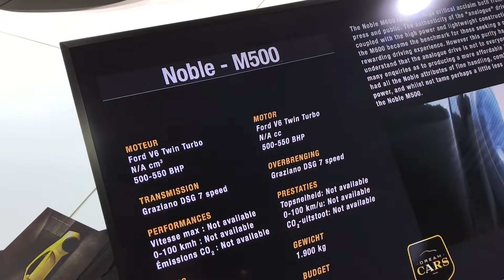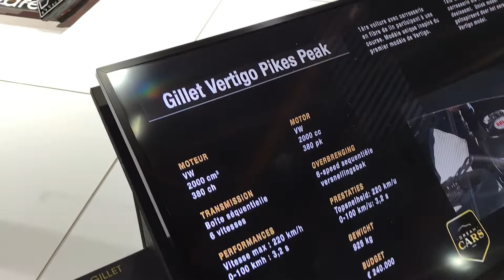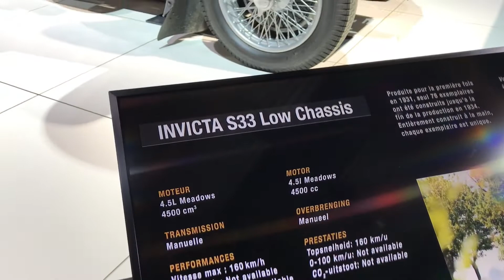Dikke supercars in Dream Cars-hal op Het Autosalon 2019 - AutoRAI TV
Tijdens Het Autosalon 2019 in Brussel (19 – 27 januari) kunnen mensen tegen een kleine betaling ook de Dream Cars-hal betreden. In die hal komen bezoekers oog in oog komen te staan met tal van automobiele pareltjes op in totaal veertig podia. Ook Porsche is in deze hal te vinden met de nieuwe generatie Porsche 911 generatie 992. Maar er zijn meer highlights, zoals de Bugatti Chiron, Noble M500 en McLaren 720S. In dit fotoverslag met meer dan 80 foto’s brengen we de highlights in beeld.

Bekijk onze fotoverslagen van Het Autosalon 2019

Volg AutoRAI.nl!